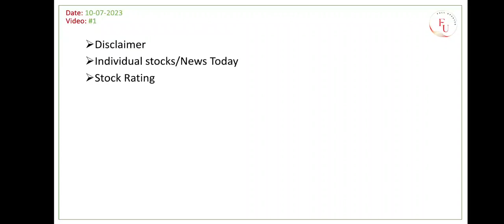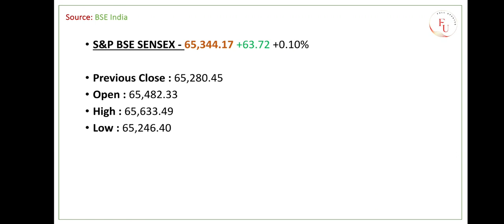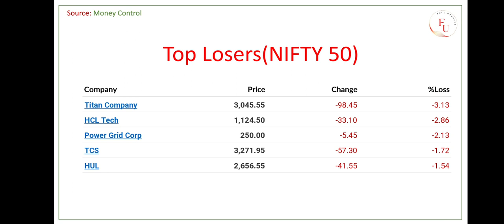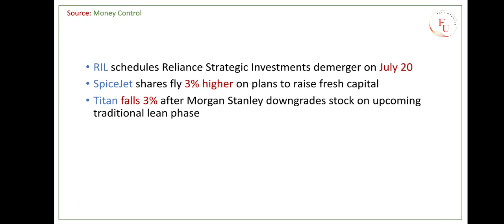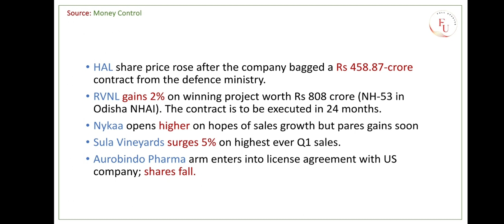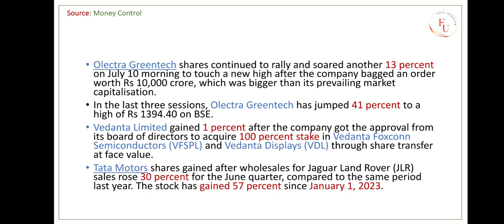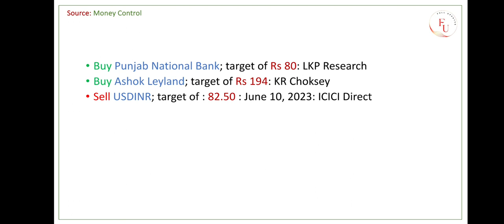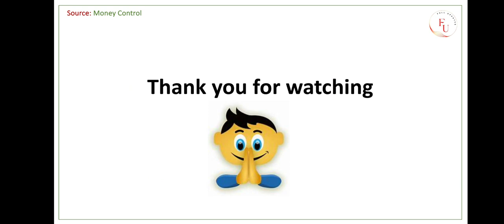TATA MOTORS news today Share market News Tamil Pangu Sandhai Reliance JIO Demerger TATA MOTORS News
TATA MOTORS news today Share market News Tamil Pangu Sandhai Reliance JIO Demerger TATA MOTORS TATA Power News